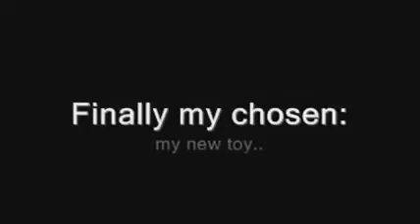Ducati Monster SR2 800 - My new toy..Spyke :-)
Finalmente si è coronato il mio sogno..
10/09/2008